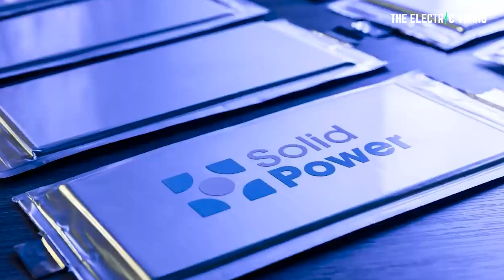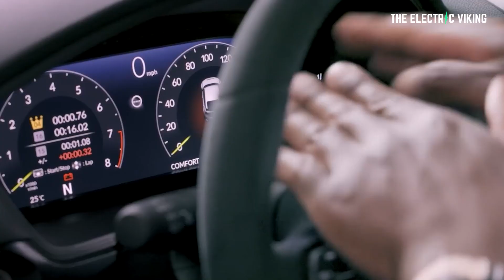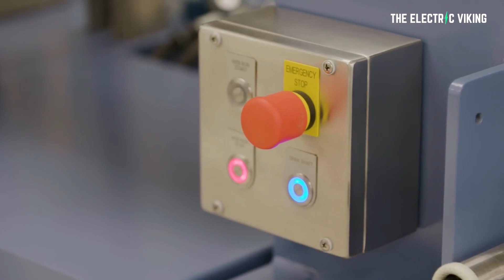NEW Honda Civic Type R to be electric only with Solid-State Battery